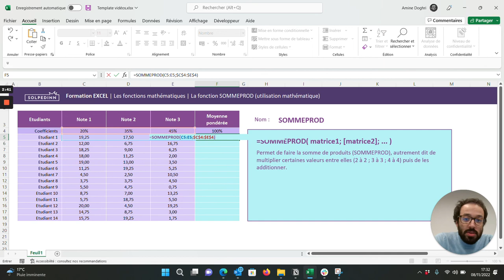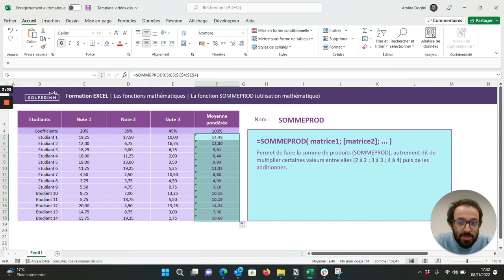La fonction SOMMEPROD (utilisation mathématique) - Tuto Excel